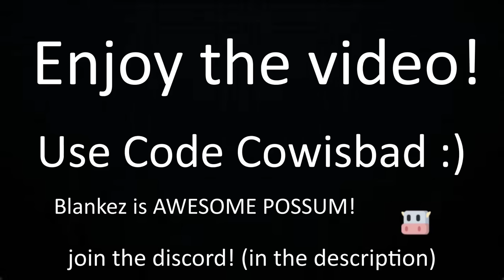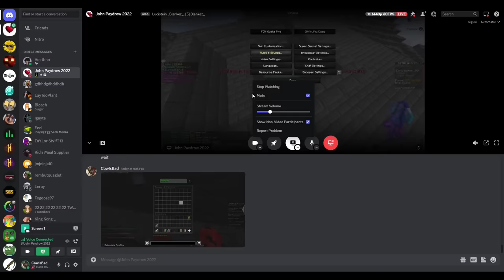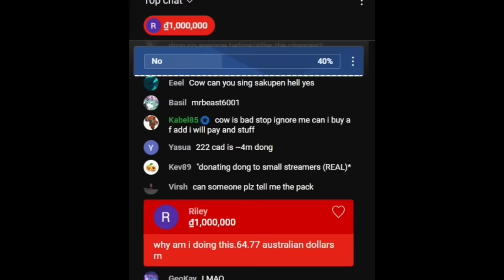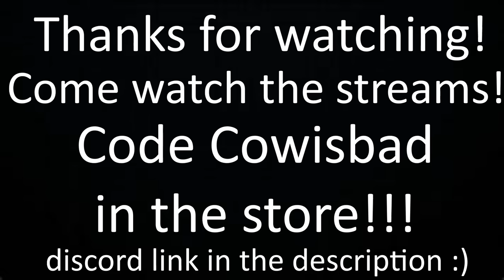RNG + Pro Gaming (hypixel skyblock moments #74)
Like & Sub!!!

!!Use Code Cowisbad in the hypixel store!! Thanks :)

Featuring: Blankez_! The swag gamer!!

Honorable Mention: CanadianBacon for the 30 Gifted subs and LOTS of Canadian donos :D (like 400)
Honorable Mention: Riley & 258h donating 1 million Vietnemese DONG in order to have some fun during that stream too haha

Texture Packs:
1.[0:01]: Default Minecraft Texture Pack

258h
Morqlity
planetxz
MrTheFatRat
Lewis Rutterford
Hyzon
Lil_Cooch
Leonzo
emmanuel202
Teodor Freyhult
Everett B
Topnai
111robloxdude
That 1 Creeper
Lizard
Christian S
JeffyBoston bobby
Brens - Clothing
CallMeRanked
LordChaleb
Bandyterror
Cacka
Nathan Caron
ooom
Lock Sett
MonkeyInASuit
Sykclone76
Harrison
PFcreations
liflif
dopes
raul cuellar
Zachary Cringe
Mytos002
zuzuio
darkgreen139
UNKNOWN
Di_No
Lynx